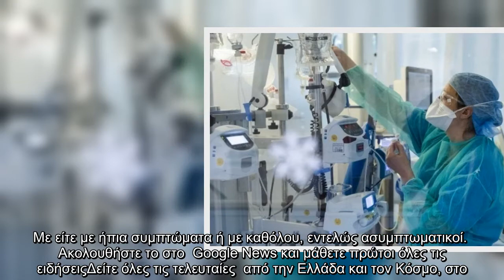Κρήτη : Συναγερμός για έκρηξη κρουσμάτων στο ΠΑΓΝΗ – Θετικοί 15 γιατροί, νοσηλεύτριες και ασθενείς σ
Κρήτη : Συναγερμός για έκρηξη κρουσμάτων στο ΠΑΓΝΗ – Θετικοί 15 γιατροί, νοσηλεύτριες και ασθενείς σε ένα 24ωρο